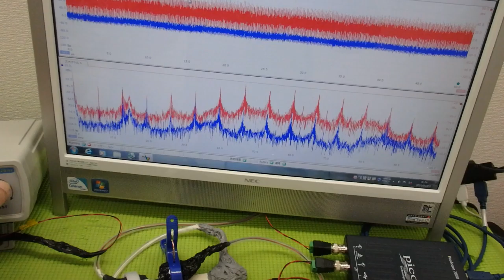‹メガヘルツ›の超音波発振制御技術 ultrasonic-labo